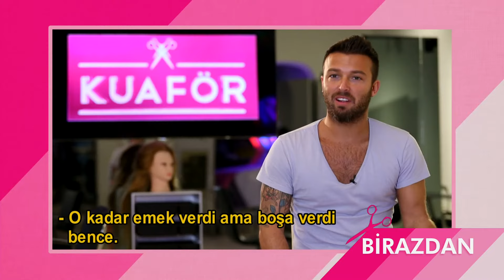Benim Kuaförüm | 4 Saat İşlem Yapıldı Aynı Saçla Salondan Çıktı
Benim Kuaförüm yarışmasında öyle bir olay yaşandı ki yarışmacı geldiği saçla salondan geri çıktı

Sunuculuğunu Benan Bal'ın yaptğı Benim Kuaförüm'de kuaförler hiç tanımadıkları birini 3 saat içerisinde tepeden tırnağa baştan yaratıyor. Saçtan makyaja, kıyafetten takıya her detay değişiyor.

Benim Kuaförüm Production House yapımıdır.